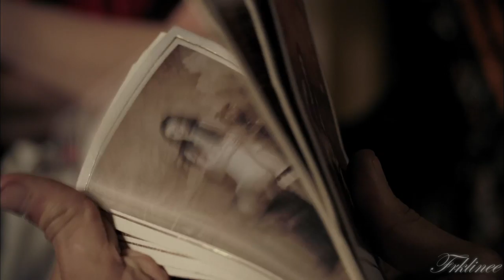Ripper Street || Everybody wants to Rule the World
HD and Headphones :)

I just love this show! Please cross your fingers that BBC will change their mind and make season 3!!

I am sorry for all the blood! (not really) ;)